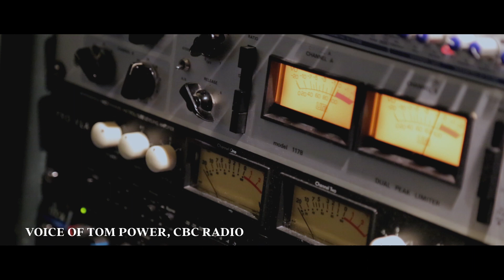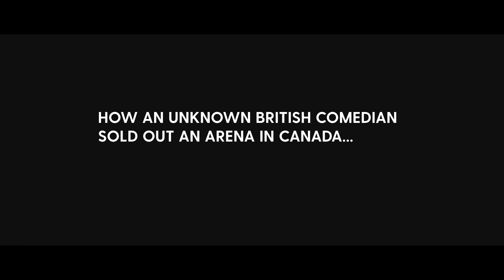THE MAKING OF JAMES MULLINGER'S ALMOST CANADIAN (2019) | Official Trailer [HD]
Here it is. The first official trailer for the only documentary you need to see this year about a British comedian moving to the Maritimes. How did this unknown British stand up sell out an arena in New Brunswick, Canada twice? Filmmaker Tyler Warren Ellis investigates. This documentary film is coming soon to a film festival near you.